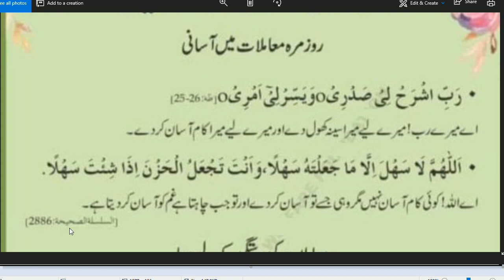Daily Dua every Muslim // زندگی کی آسانی کی دعا